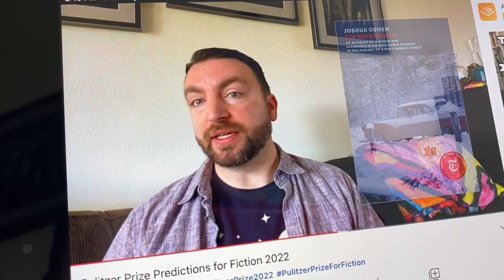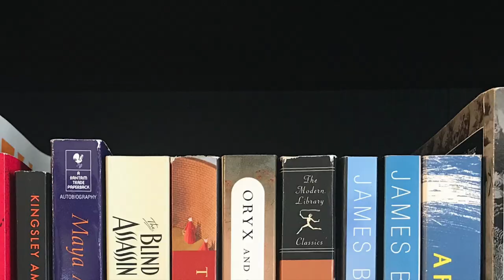Pulitzer Prize for Fiction 2022 Winner Reaction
WOW. The Pulitzer Prize for Fiction announcement was full of surprises. Let's look at my reaction, talk about what I wanted to win, who the winner was, and who the finalists were. Expand for more information 👇

The winner 🏅
The Netanyahus: An Account of a Minor and Ultimately Even Negligible Episode in the History of a Very Famous Family, by Joshua Cohen

The Finalists 🥈
Monkey Boy, by Francisco Goldman
Palmares, by Gayl Jones